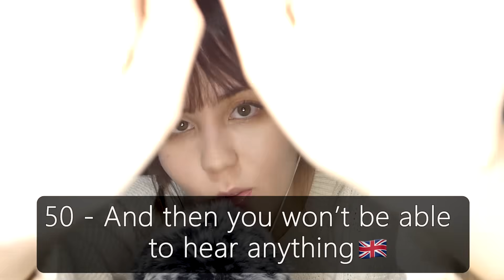ASMR 50の耳がくすぐったくなるオノマトペ&トリガーワード🌎💤１５か国語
先週コミュニティでみんなが一番好きなトリガーワードは何～？って聞いたんだけど、沢山のお返事ありがとう♥その中から一番ぞわぞわするベスト50を選んでみました! １５か国語試してみたけれど、発音間違えてたらごめんなさい！特にスペイン語とタガログ語自信ないいいい

リピート再生🔁👍バックグラウンド再生📴👍

00:00 - ようこそ
02:38 - 眠る前のチェックリスト!
05:36 - スタート💗
07:30 - 🇬🇧crisp
07:58 - 🇬🇧crunch
08:39 - 🇬🇧sweep
09:47 -🇬🇧wooden
10:19 - 🇬🇧mariposa
10:59 - 🇯🇵よしよし
11:32 - 🇯🇵なでなで
11:51 - 🇯🇵とんとん
12:50 - 🇯🇵カタカタ
13:28 - 🇳🇱makkelijk
14:04 - 🇳🇱kietelen
14:56 - 🇳🇱vleugels
15:43 - 🇳🇱gevaarte
16:28 - paradiddle diddle (gibberish)
17:42 - 🇮🇪 óró sé do bheatha abhaile
18:27 - 🇪🇸 la agricultura
19:17 - 🇵🇭sira ulo
19:58 - 🇹🇭 sa-buuy
20:42 -🇰🇷 ganjil ganjil
21:23 - 🇫🇷 coquelicot
21:46 - 🇪🇸 albaricoque
22:37 - 🇮🇩 krupuk
23:08 - 🇫🇮 rapu
23:56 - 🇩🇪 glücklich
24:18 - 🇬🇧 pineapple spectacle
25:16 - 🇯🇵こっちこっち
25:37 - 🇬🇧 look at here
26:04 -🇬🇧focus
26:29 - 🇯🇵ミルクティー
26:47 - 🇯🇵片栗粉
27:13 - 🇯🇵バリケード
27:31 - 🇯🇵集中
28:18 - 🇵🇭 habang buhay
28:55 - 🇪🇸 poquito
29:33 - 🇬🇧 chocolate
29:55 - 🇯🇵肩甲骨
30:27 - supercalifragilisticexpialidocious (gibberish)
31:53 - 🇵🇱 chrząszcz
32:18 - 🇬🇧hazelnut
32:40 - 🇯🇵トマトタツタ
33:12 - 🇯🇵ぱぴこ
33:58 - 🇯🇵ちょきんちょきん
34:24 - 🇬🇧knip
34:56 - 🇬🇧coconut
35:20 - 🇬🇧 blink
35:52 - 🇷🇺 черника
36:18 - 🇬🇧 pluck
37:04 - 🇯🇵ぺとぺと
38:14 - 🇬🇧and then you won’t be able to hear anything
39:07〜これでおしまい
39:41〜さようなら

🎤ASMRポッドキャスト👂のご案内です。

👛チップジャー / ありがとうございました💗。
👉Youtubeにも投稿できるものであれば、カスタム動画のリクエストもお受けしています